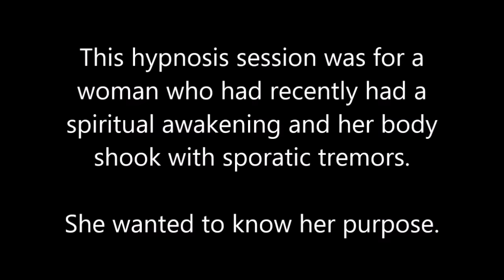039 Alba Weinman - The New Earth, Mother Mary and Message from the Masters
In this Spiritual Journey of Forgiveness hypnosis session, the client saw herself living in a wealthy British family in the 1800s where her mother never gave her affection.  She marries twice and lives the rest of her life in a hotel which is owned by her husband. The issues with her mother followed her into her present life and forgiveness work was done.  Her Higher Self, Mother Mary and a group of Masters gave her information about her mission and are preparing her for the New Earth.

Alba Weinman is a Transpersonal hypnotherapist who facilitates past life regressions. To contact Alba or schedule a hypnosis session:   albaweinman.com.